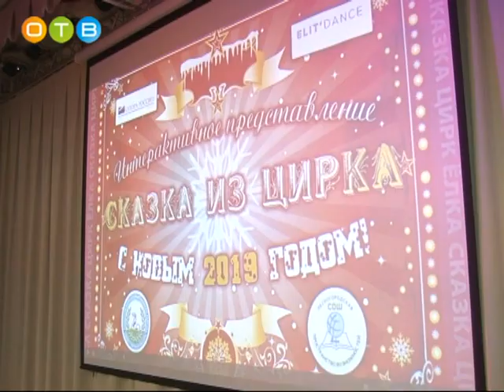Интерактивный праздник прошел в Лесногородской школе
Дети из многодетных семей, представителей НКО, а также члены общества инвалидов и общественной организации «Мир детям» окунулись в сказочный мир цирка.